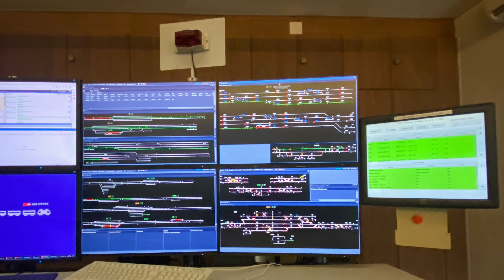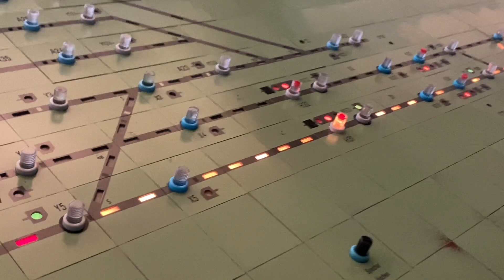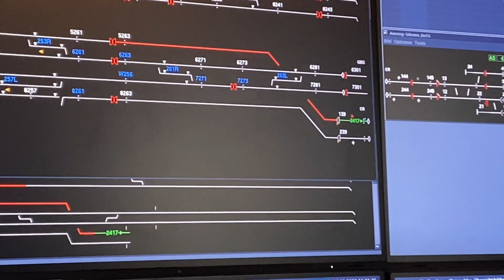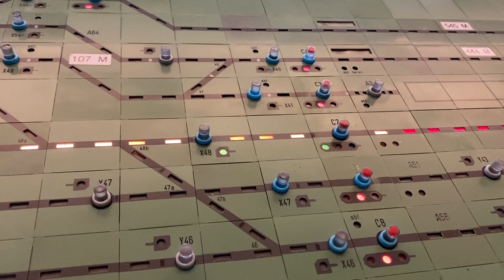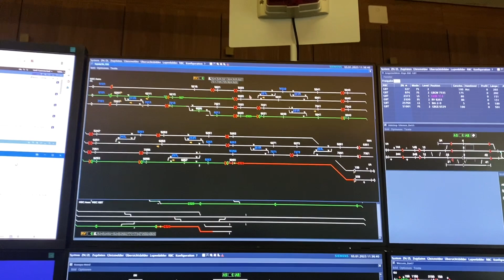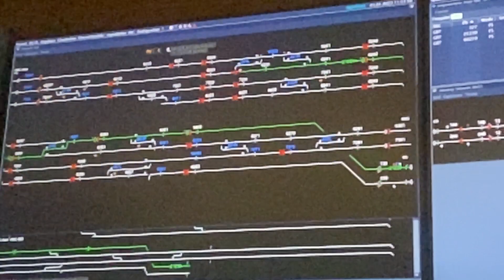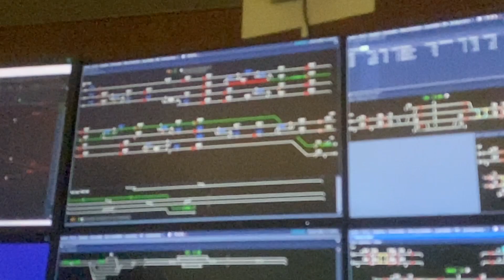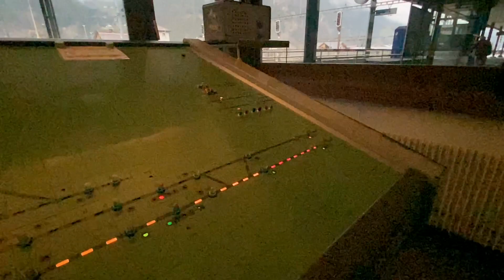Gare de surface de Erstfeld (CH)